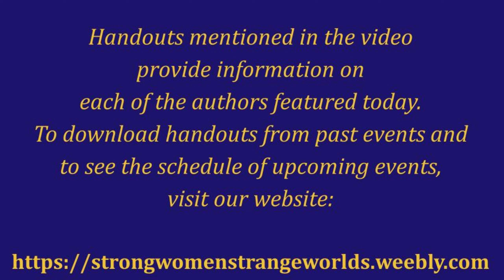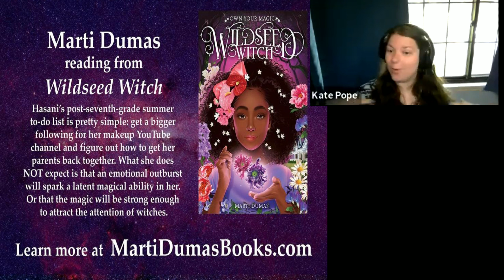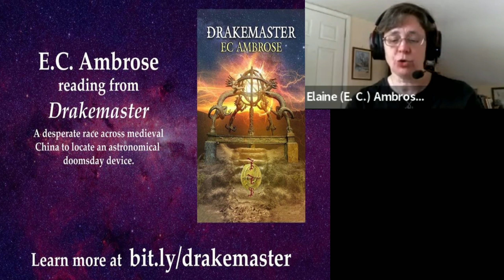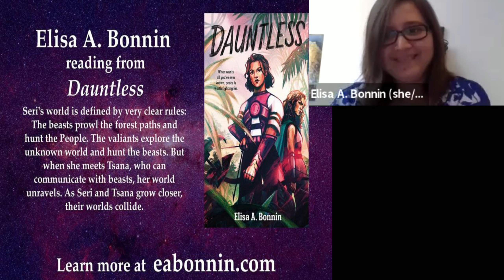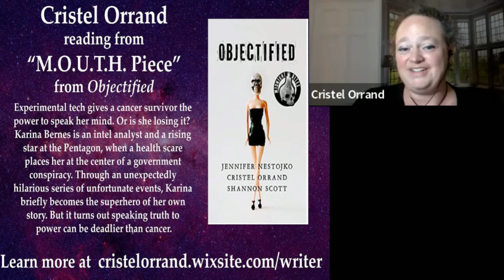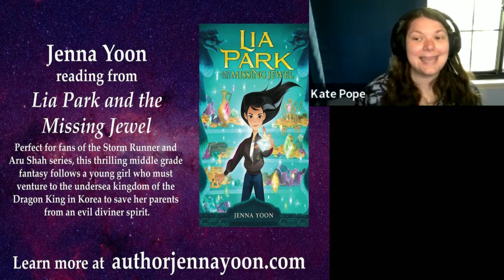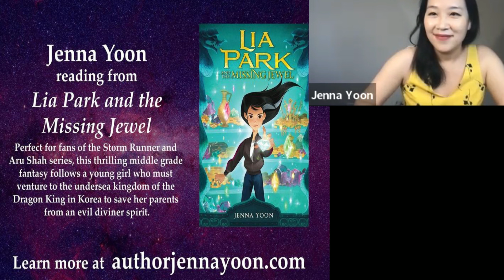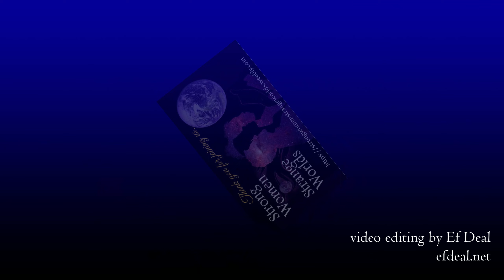Strong Women - Strange Worlds QuickRead June 3, 2022.mp4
6 authors * 8 minutes each!
Let our slate of women and nonbinary authors of science fiction, fantasy, and horror delight and amaze you. Every Strong Women -  Strange Worlds QuickRead is like Forrest Gump's box of chocolates - you never know what you're going to get!

This SWSW QuickRead features:

-Marti Dumas
-E.C. Ambrose
-K.M. West
-Elisa A. Bonnin
-Cristel Orrand
-Jenna Yoon

-with Kate Pope as host/emcee and support from authors Terri Bruce, Anne Nydam, and Cari Lyn Jones

SWSW QuickRead events happen live, via Zoom, the First Friday and Third Thursday of every month. For the schedule of upcoming events or to learn more,